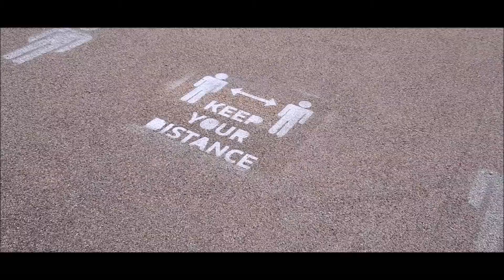Vlog #16 Vlog and Chill - BYEE LOCKDOWN!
►My Links:
►Follow me on your social networking sites: